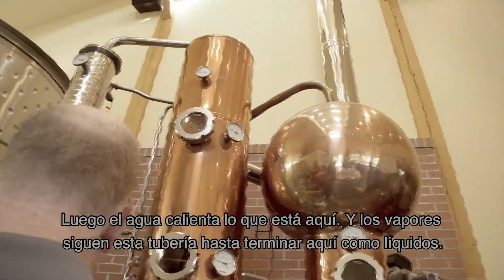JóvenesEnTv | Bachillerato | Comunicación | Mundo y culturas: Diario de Viaje | 09/10/20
El viaje es una expansión del espíritu. En nuestra sección de Diario de Viaje conoceremos un enclave único en el norte del continente americano.

✏️ Nivel: Bachillerato
✏️ Área de conocimiento: Comunicación
✏️ Temática: Mundo y culturas: Diario de Viaje

●  Año: 2020